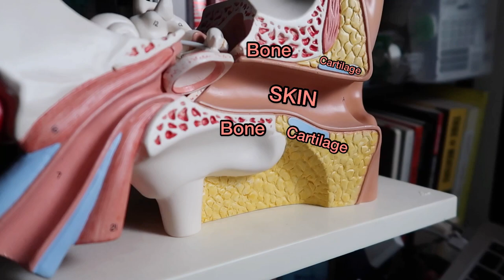SAFEST* HOME REMEDY ADVICE para sa LUGA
Ang dami sa youtube ang nagrerecommend ng kanilang mga experience about home remedies para mag self medicate ng kanilang mga luga, at nakakabahala dahil instead na makatulong possibleng lumala ang sitwasyon at maaring ikasira ng tuluyan ng pandinig at ika lala ng ear infection.

Para sa expert ENT:
Prof Norberto Martinez

Musician: LiQWYD